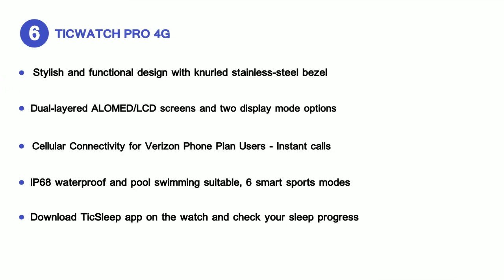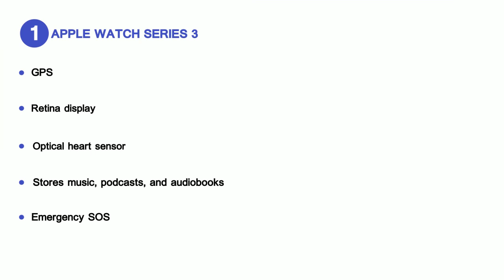10 Best Smartwatch With Good Battery Life! Best Long Lasting Smartwatch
In this video, I will be telling you what is the Best Smartwatch With Good Battery Life, there are tons of smartwatch available so we shortlisted the best 10 for you to keep watching to know more,

Here is the Best Smartwatch With Good Battery Life:
1. Apple Watch
2. Samsung Galaxy Watch
3. Fossil Gen 5 Smartwatch
4. Samsung Galaxy Watch Active 2
5. Mobvoi TicWatch Pro
6. Mobvoi TicWatch E2
7. Apple Watch 4
8. Fitbit Versa 2
9. Fitbit Ionic
10. Apple Watch 3

Also for a more detailed review and buying guide, you can get check out this article here:

Cheers
Team Newmeaccelerator.com